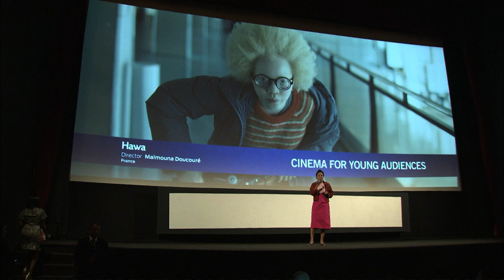MAÏMOUNA DOUCOURÉ HAWA au festival de Marrakech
19th Marrakech International Film Festival